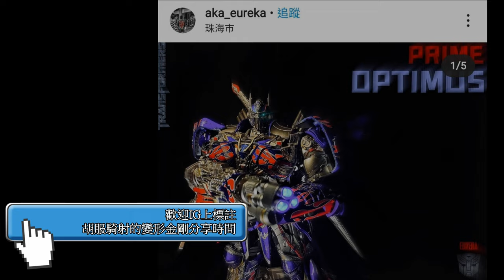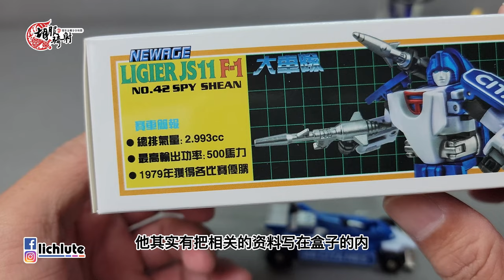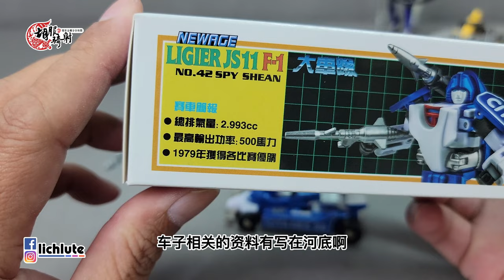胡服騎射的變形金剛分享時間1453集 NA 幻影 NewAge H42 SPY Shean